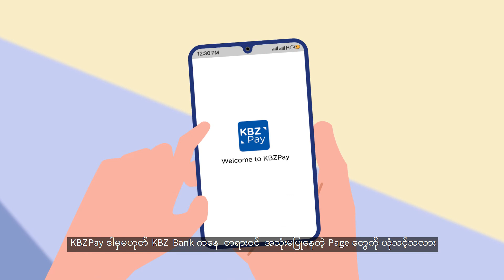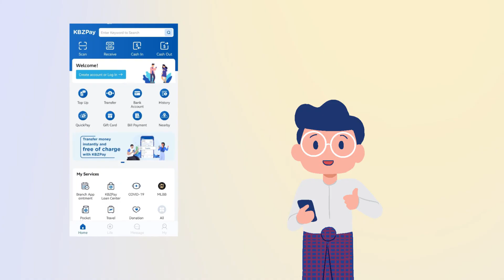KBZPay အယောင်ဆောင်စာမျက်နှာများမှ အချက်အလက်များကို မယုံကြပါနဲ့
မသမာသူတွေရဲ့ ငွေကြေးလိမ်လည်မှုတွေကို ရှောင်ရှားနိုင်ဖို့ KBZPay အယောင်ဆောင်စာမျက်နှာများမှ အချက်အလက်များကို မယုံကြဖို့ နဲ့ OTP၊ PIN နံပါတ်လုံခြုံစွာ ထားရှိရမယ့် အကြောင်းကို ဒီဗီဒီယိုကတဆင့် ကြည့်ရှူလိုက်ပါ